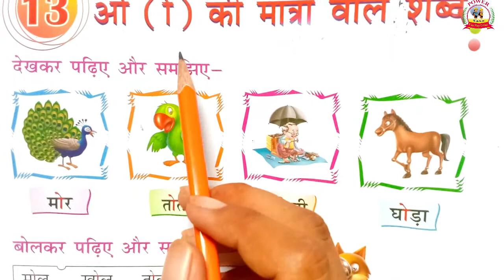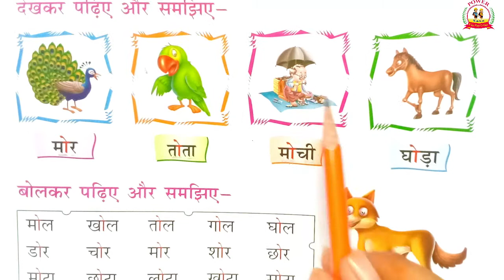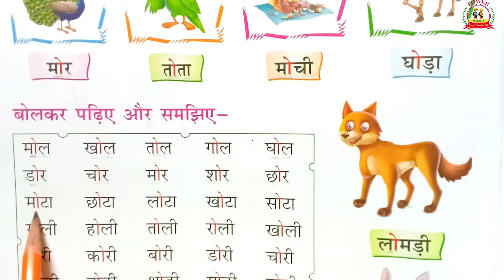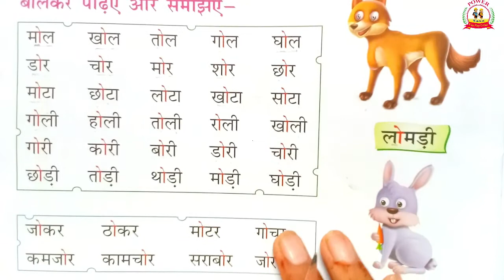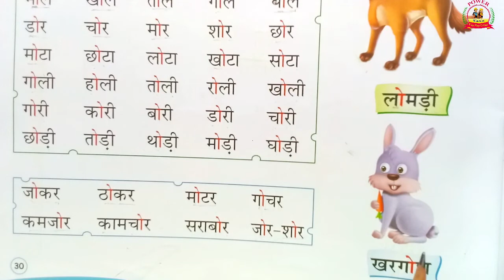आओ सीखें ओ ( ो ) की मात्रा || UKG class Hindi || Lecture 22 || Easy learning classes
Our efforts for your child's bright future